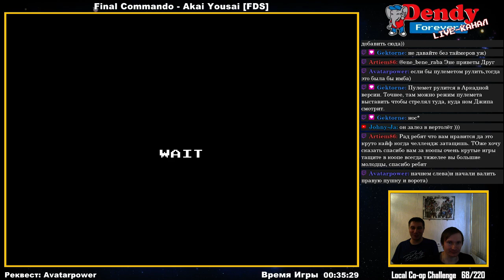[69/220] Final Commando - Akai Yousai (FDS)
Game A + Game B